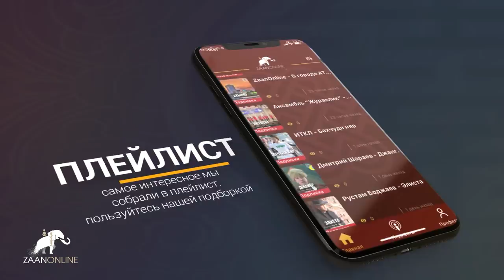Кикенов Юрий Викторович министр здравоохранения РК. - Covid-19 (эфир 15 апреля 2020)